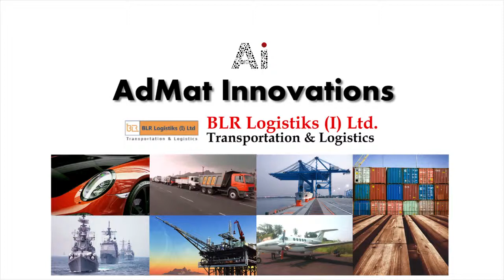nProtect Nanocoating for Logistics Containers - Affordable Primer-only Systems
Logistics player looking for an extremely affordable solution to keeping containers in a great shape over a long period of time and drastically cutting down on maintenance needs. nProtect was applied straight on primer coating, without any pigmented coating - reducing the cost of overall system drastically. This coating has provided extremely robust life to primer coat and significantly eliminated maintenance needs.